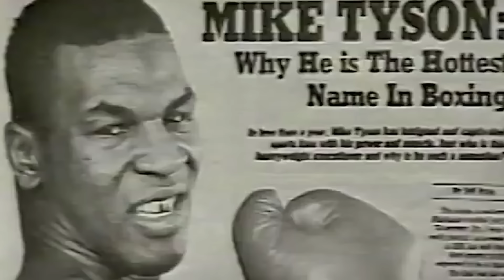Przywódca Nowojorskiego Gangu Skonfrontował Się Z Tysonem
W historii boksu tylko niektóre walki stają się legendarne, na zawsze zapisując się w naszej pamięci. Jedno z takich epickich starć rozegrało się w gorący wieczór 1986 roku w Madison Square Garden Arena. Była to walka młodego Mike'a Tysona z niesławnym bokserem o pseudonimie "Bandyta", Mitchem Greenem, która zakończyła się prawdziwą, uliczną bijatyką...